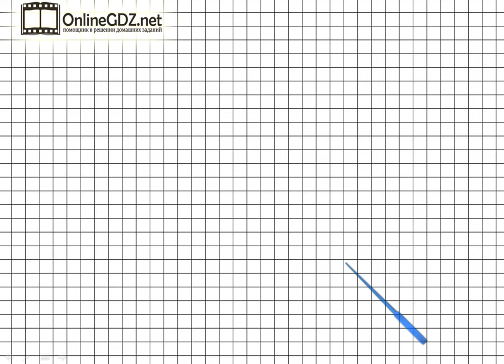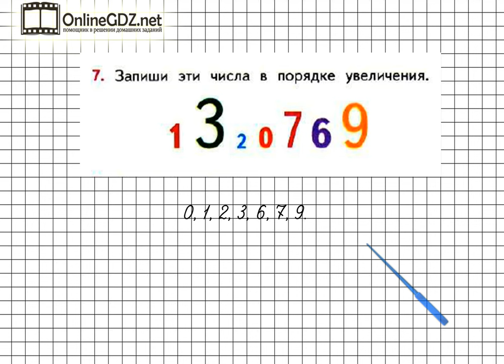Страница 121 Задание 7 – Математика 1 класс (Моро) Часть 1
Чтобы выполнить упражнение № 7 на странице 121, для этого вам нужно уметь записывать числа в порядке увеличения. А подсказкой для вас будет наше видео с решением!